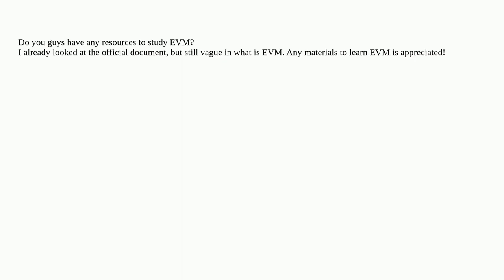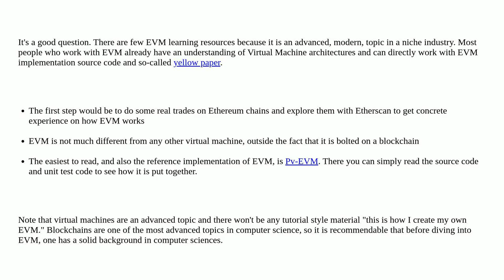Ethereum: Any materials to study EVM?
Any materials to study EVM?

A special thanks goes out to the community

  evm